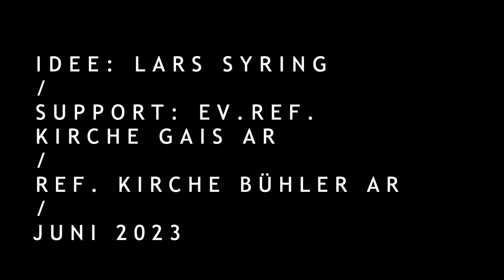Die Seraphim und der Auftrag Gottes Live!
Wenn ich Gottesdienst mit einer Gemeinde vor Augen feiere, ändert sich manchmal das, was ich sage. Heute kann ich Dir zeigen, wie. ;-) Die Nachbargemeinde in Gais, wo ich heute zum Kanzeltausch zu Gast war, hat einen Livestream. Hier siehst Du die Ausschnitte daraus.

Gottesdienst am 4.6.2023 in der ref. Kirche Gais AR
Trinitatis. Jesaja 6